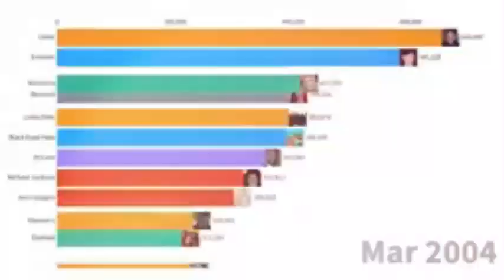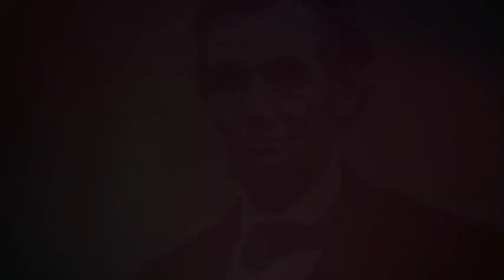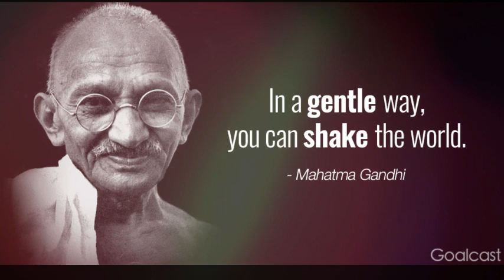VIDEO:MAJITU YA SHOKA WALIVYO WAUWA WATU MAARUFU DUNIANI KWA MBINU ZA KIJASUSI.KWA KUPIGA RISASI.